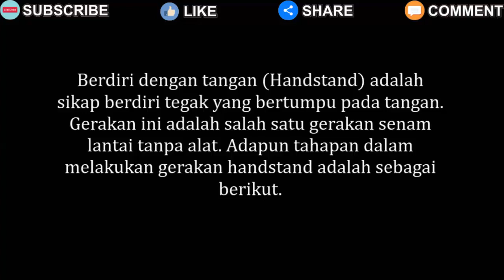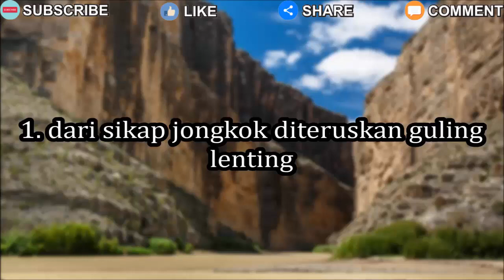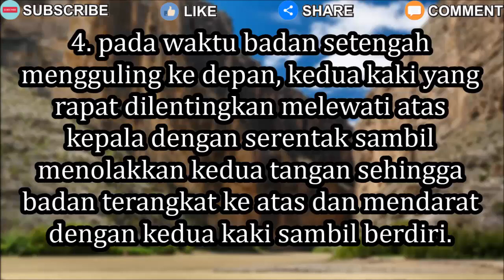Rangkaian Gerakan Berdiri dengan Kepala ( Headstand ) dan Guling Lenting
Adapun cara melakukan rangkaian gerakan berdiri dengan kepala dan guling lenting terlebih dahulu melakukan gerakan headstand  atau berdiri dengan kepala. Setelah melakukan gerakan berdiri dengan kepala, jatuhkan tubuh secara perlahan hingga ujung kaki menyentuh matras. Kemudian melakukan gerakan guling lenting.